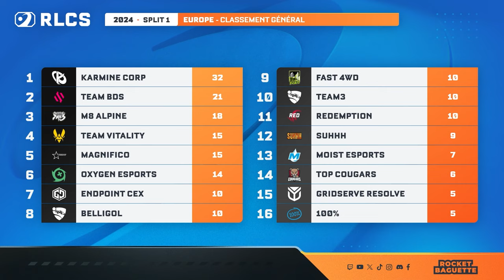KCORP vs BDS | FINALE - Open Qualifier #2 EU - RLCS 2024